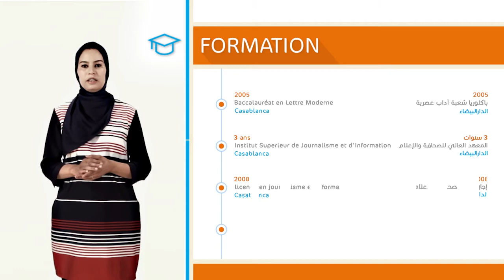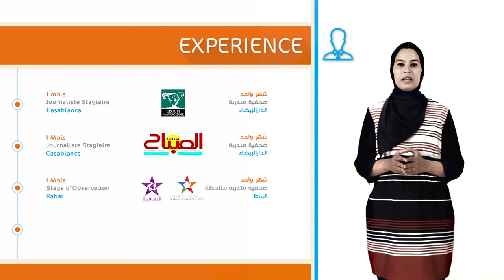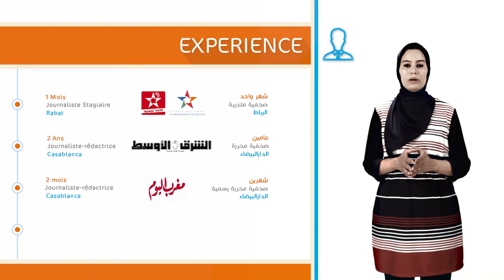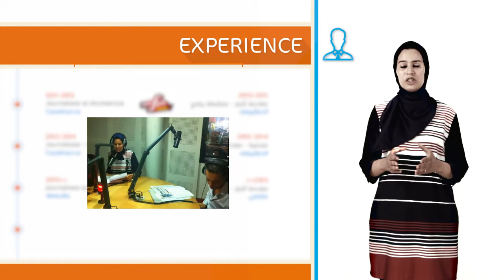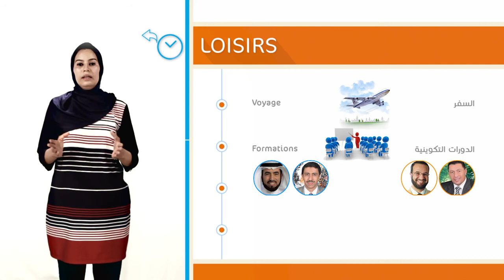Vidéo CV Meryem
AXIS Prod, société de production audiovisuelle au Maroc :  Agence  spécialisée dans la réalisation de films (fiction, Documentaire, Entreprise, Vidéo événementiel, Reportages, Clip et Spot pub... de Cinéma et télévision)